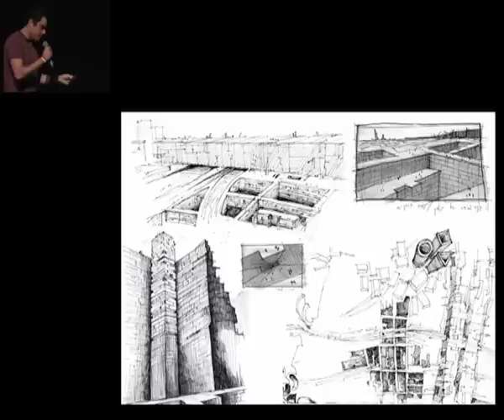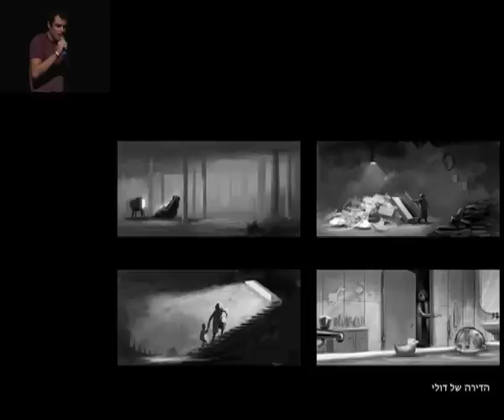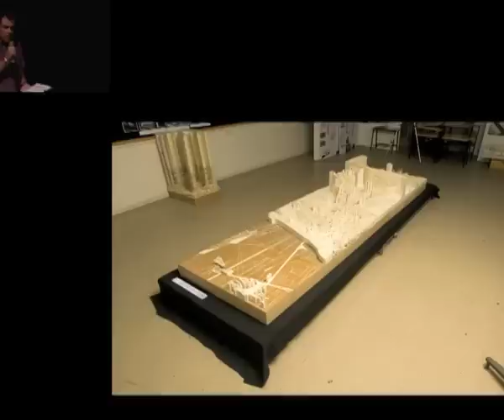אמיר תומשוב ושגיא רכטר - פצ'ה קוצ'ה 10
המצגת של אמיר תומשוב ושגיא רכטר מפצ'ה קוצ'ה תל אביב מספר 10
היכנסו לאתר הרשמי